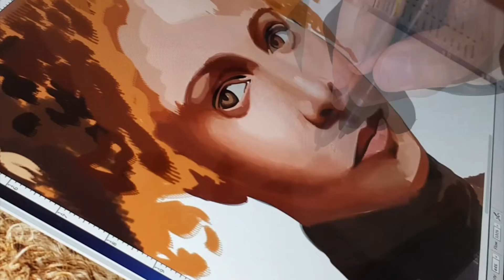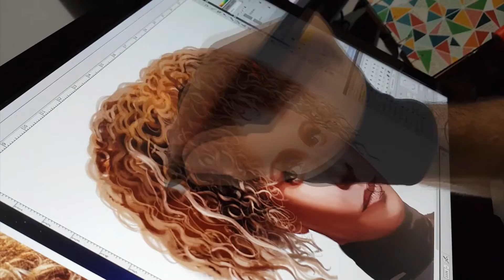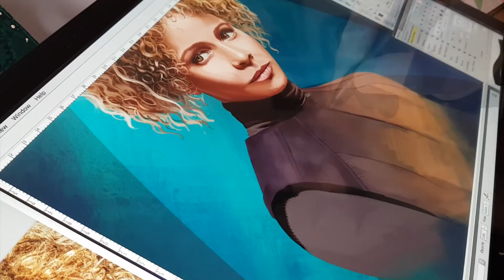ARTE TREK com Will Rios #9 - Raffi Musiker (Picard)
Will Rios está de volta ao Trek Brasilis, desta vez com uma pintura digital de Raffi Musiker, a antiga primeira oficial do almirante Picard e parte da tripulação da La Sirena, em Star Trek: Picard. A personagem é vivida por Michelle Hurd.